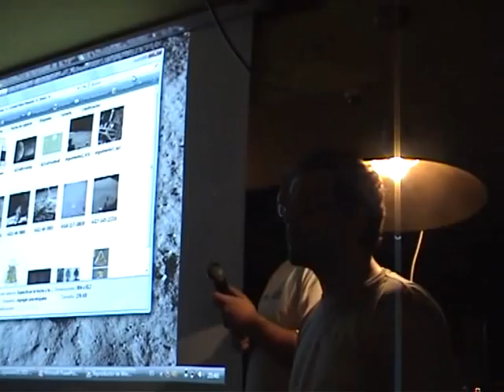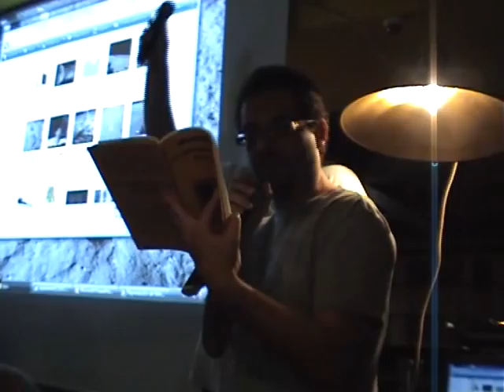Madrid - The Clover House - 6/11/2010 - Preguntas (1)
Turno de preguntas de la séptima edición de Escépticos en el Pub.